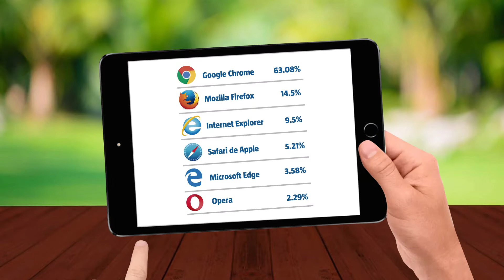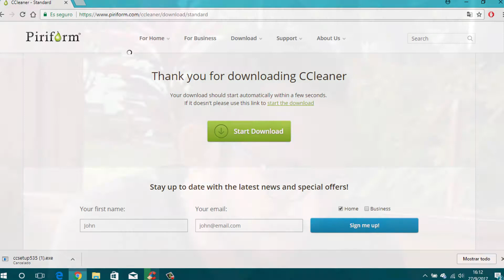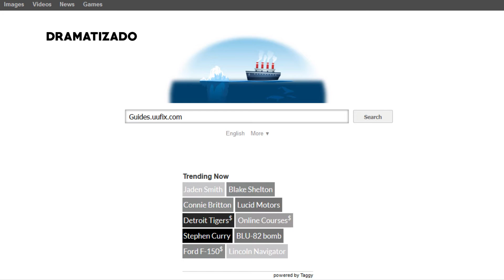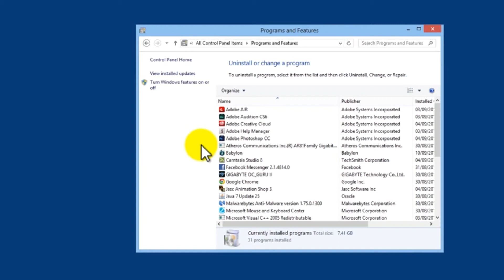Consejos: Información para elegir tu navegador y protegerlo de virus